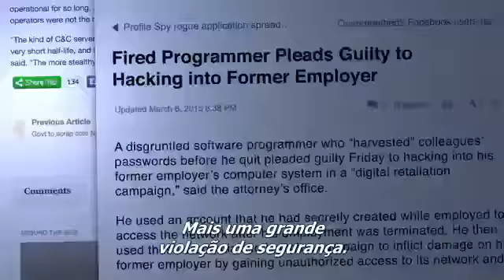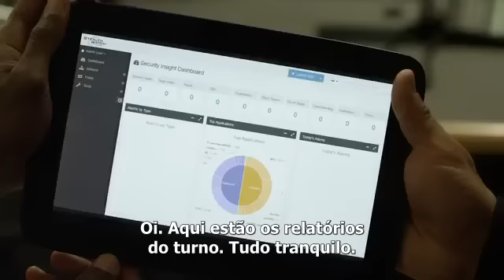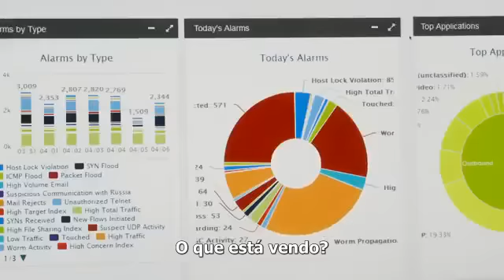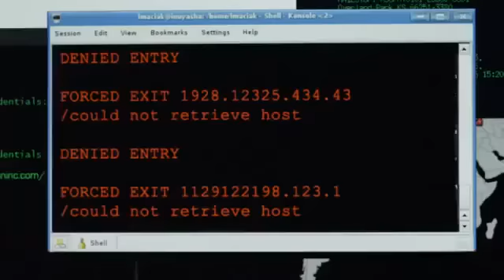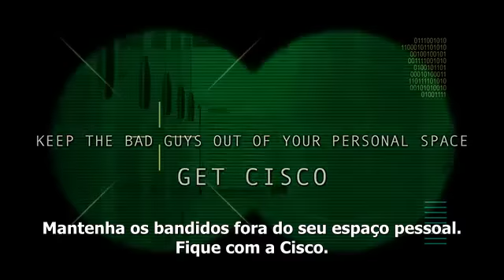O Ataque - Uma História de Hackers - Cisco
Sinopse: Tudo o que ele mais deseja é chegar em casa para jantar com sua filha. Durante o seu dia de trabalho ele sofre ataque de Hackers na empresa, porém o que eles não contavam é com um fator  desconhecido ainda por eles.